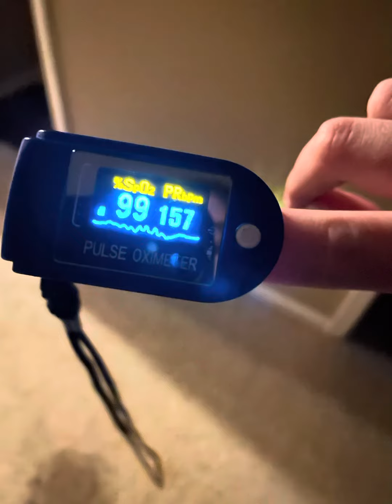Times Chronic Illness has altered my brain chemistry